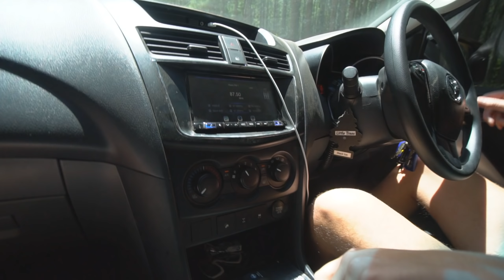Big RED🤯 evil79 vs Twin Lckd BT50 vs Coild Ranger & N70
Want to see a Mazda BT50 drive BIG RED?
or Australia's first legal 5 inch and 37s cruiser?
or Mac preston actually go offroad??!?!?! haha and the mint N70 !

Flex track 3:30
First damage 7:10
Jake leads to tower hill 8:40
Mac nearly hits door 9:52
Tower Hill 11:40
Little Red 14:42
BIG RED 18:50

Big episode this week !

THANKYOU FOR THE CONTINUED SUPPORT !!!